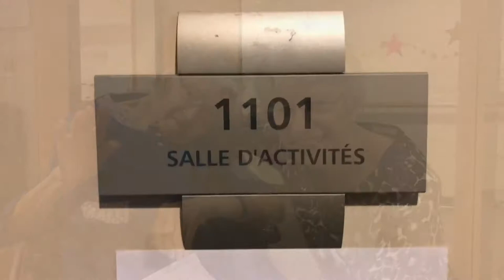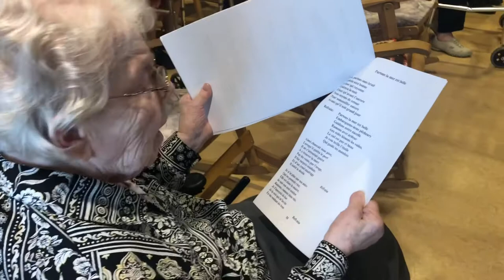Animation chansons traditionnelles québécoises SNJM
Des chansons traditionnelles chez les Soeurs des Saints Noms de Jésus et de Marie SNJM de Longueuil

Christian Calendar guitariste et animateur
Soeur Claire Belisle pianiste
Lucie Pelletier animatrice
Soeur Léa Dulude animatrice
Josée l’organisatrice

vidéastre agent d’artiste et facilitateur de mises en relation.